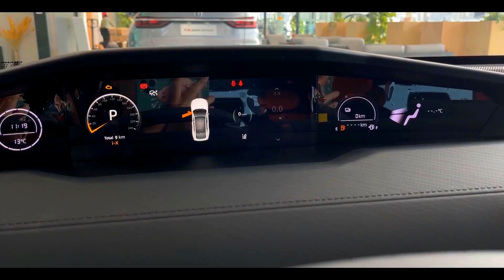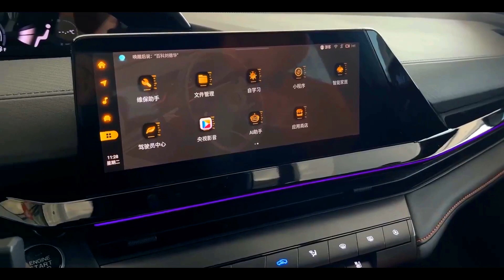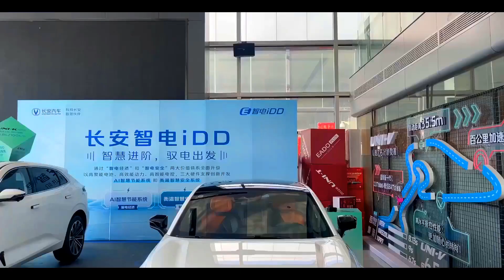New Best Selling Smart Electric Hybrid Car! 2023 Changan UNI-V iDD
A few days ago, the official that Changan UNI-V Smart Electric iDD will officially open the global pre-sale on February 11 at Changan Auto Smart Electric Night.  On January 12, Changan Automobile held the "2023 Changan Automobile Global Partner Conference". The official stated that Changan Smart Electric iDD has developed an AI smart energy-saving system through the upgrade of the two value systems of "Smart Electricity Economy" and "Smart Electricity Safety". And constant temperature smart security system. Among them, Changan iDD's AI smart energy-saving system. With low fuel consumption, Changan iDD can achieve WLTC comprehensive fuel consumption per 100 kilometers as low as 1.46 liter. In terms of cruising range, under the condition of full fuel and full charge, the comprehensive cruising range of Changan Zhidian iDD can reach up to 1200 kilometers, and the NEDC pure electric cruising range can reach up to 150 kilometers. In terms of charging, Changan Smart Electric’s iDD high-energy battery has AC and DC dual fast charging capabilities, and can complete charging in as little as 30 minutes. All models are equipped with 6.6kW charging piles as standard.